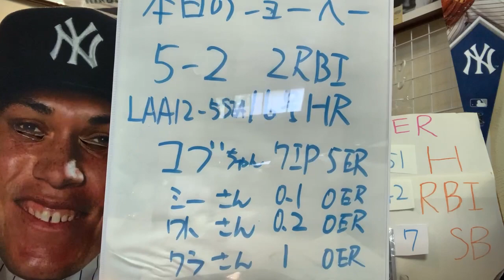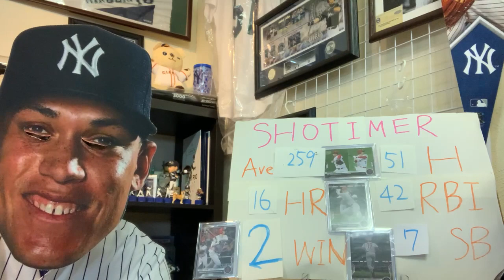大谷翔平 また菊池雄星からホームラン‼️ 登板翌日に１６号ホームラン‼️ キクチさんが心配(･_･; エンゼルスはキクチ降板の後逆転勝利👍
１席１０万円！？ ヤンキースチケット購入方！！ ヤンキースタジアム